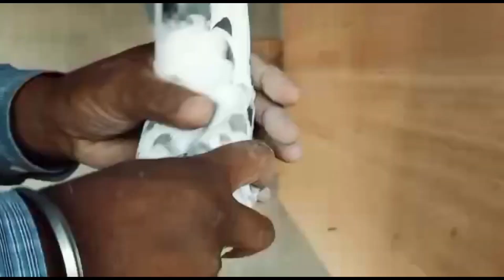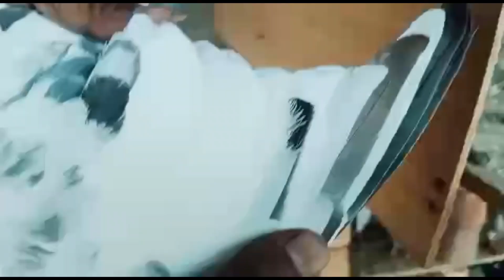200 rupya par pic sale for /14 pic sale teddy kabotar/All India delivery Available hai 9082419299